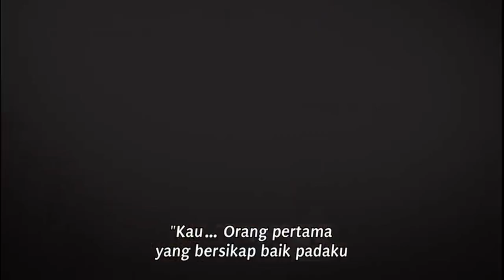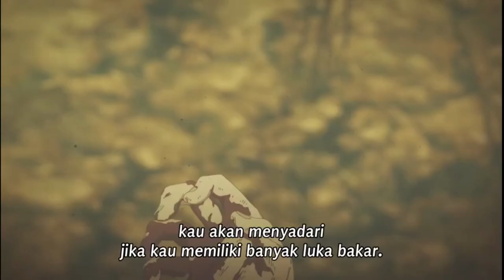Alan welker NUMB liking park(cover) (anime violet evagarden)